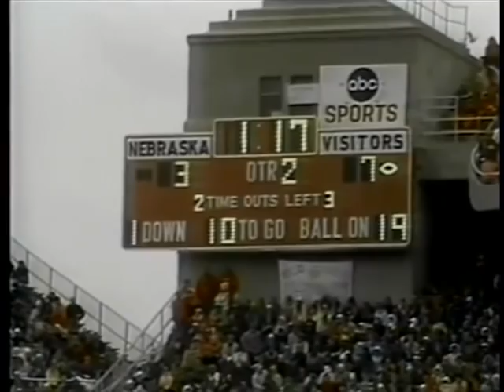1976 #8 Oklahoma @ #10 Nebraska 2nd half No Huddle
Requested - Game joined very late in first half.

1976 #8 Oklahoma Sooners @ #10 Nebraska Cornhuskers